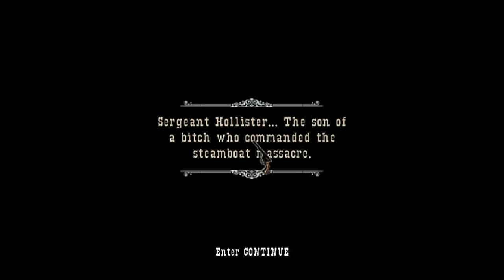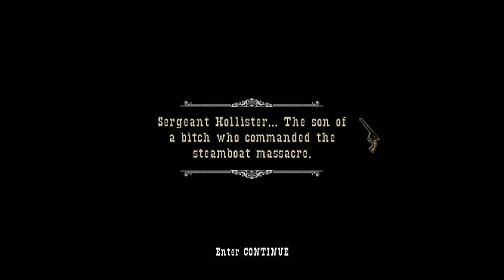Lets get the F*ck out of Dodge (Gun Walkthrough Ep16)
We head over to dodge city to find our good old prison buddy, Soap but can we get to him in time?